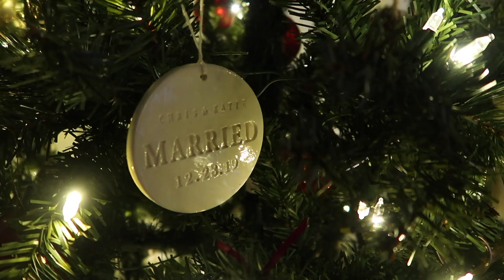Training for a MARATHON during Thanksgiving | No Motivation...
We're entering the final stretch of training and I'm ready for a break from running. but we have to push through! Fewer than 6 weeks until the big day!

@ktjambor on tiktok and Instagram